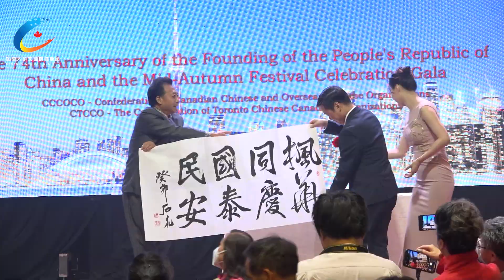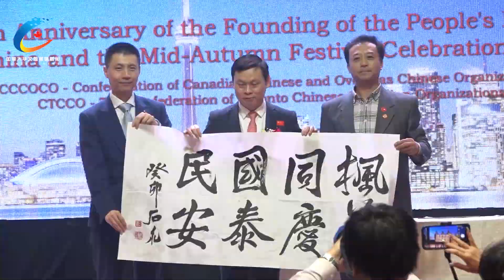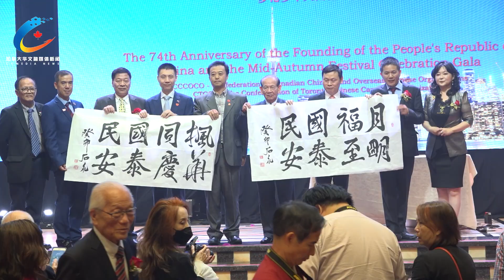华联总会中国国庆74周年暨中秋联欢晚会